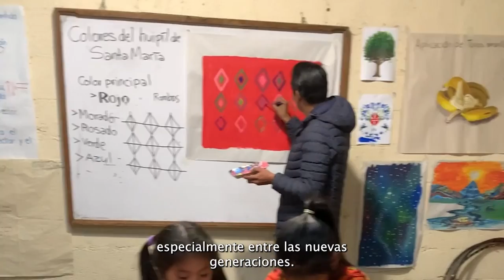Colectivo Rukotz'ijal Junajpu (Guatemala)